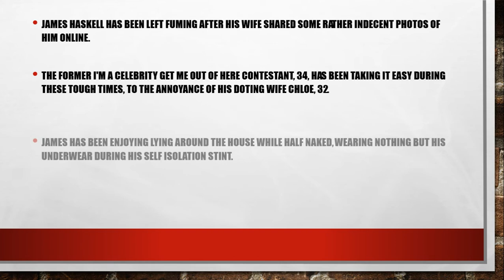James Haskell left fuming after wife Chloe shares snaps of him half naked in quarantine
My Services:
COVID-19 Safety Gadgets
James Haskell left fuming after wife Chloe stocks snap of him half-naked in quarantine
The former I'm A Celebrity Get Me Out Of Here contestant has been making the maximum of quarantine via resting, and his spouse Chloe is not having any of it

James Haskell has been left fuming after his wife shared some rather indecent images of him online.

The former I'm A Celebrity Get Me Out Of Here contestant, 34, has been taking it clean for the duration of these hard times, to the annoyance of his doting wife Chloe, 32.

James has been enjoying lying around the house while half bare, carrying nothing however his underwear in the course of his self isolation stint.

He's been a busy man this beyond year, and there's absolute confidence that he merits a rest, specially after lasting so long in the Australian jungle for the duration of I'm A Celeb, however consistent with Chloe's snaps, she does not have an awful lot sympathy for her tired hubby.Nstead, the fitness enthusiast took to Instagram to tease James and display his lovers what he's in reality like at the same time as in a worldwide pandemic.

Sharing a sequence of sweet snaps of James asleep in numerous places around the house, wearing nothing but his rather bulging pants Chloe captioned her publish with the suitable amount of sarcasm.

Alongside the snaps of James appeared cosy, she wrote: "Congratulations @jameshaskell on your inspirational productivity in the course of this time", accompanied by way of a string of hand clap emoji's, which most effective brought to the sarcasm.After realising what his doting wife had done, James became left fuming and took to social media to try to get his very own back.

Writing under the private snaps of himself, the gentle massive joked as he warned Chloe to 'p.C. her bags' and get out of the residence.

Adding that he fully meant to make his wife's existence hell after the 'reasonably-priced gag', James wasn't taking any prisoners.You are f***ing dead Madeley! Pack your luggage and a number of these cheap gags, as you're off to Quarantine hell."

Despite his threats, Chloe didn't appear to worries as she replied one very last time insisting that James would no longer continue to exist this tough time without her.

Chloe wrote: "You’d quite actually die with out me james."t wasn't long earlier than followers rushed to back Chloe up, after they have been left in stitches after discovering her 'practical' publish.

"This is the maximum sensible quarantine photograph I have visible because all of this began. My husband is the precise same! Thanks for the laughs" shared one grateful fan.

While others wrote: "James at least put on some bloody clothes before you go approximately your day, lol"."I cannot stop laughing. This is such a real publish. Love it!".

Another shared: "I by no means knew I wanted six images of James Haskel in his pants, but I did bloody want them!'.

There's absolute confidence that we'll be seeing some revenge dozing snaps of Chloe from her hubby James over the following couple of weeks.